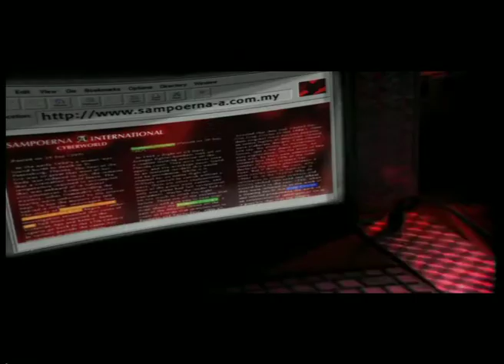Sampoerna Submarine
Early 1990's One of 2 Sampoerna commercials directed by Paul Loosely , showcasing break thru special effects .